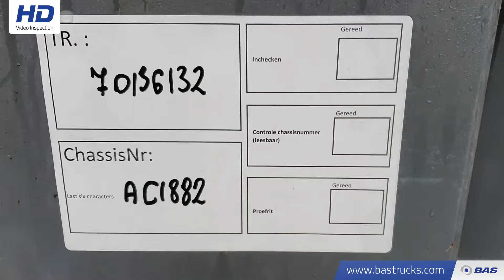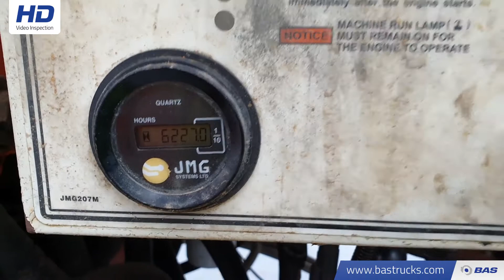70136132 Terex Finlay 883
Terex Finlay 883